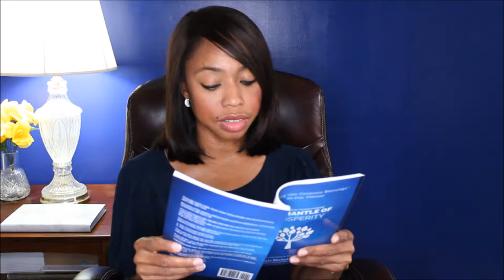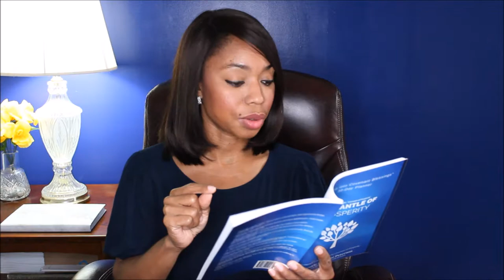How to Receive the Blessings of God: #13 (13 things to do) Apostle Michelle Peterson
Apostle shares How to receive the blessings of God. 13 things to do to receive the covenant Blessings of God. Very simple things all Christians should already do.

This List of Requirements if from her book "The Mantle of Prosperity." The Lord told her that He desired to enter into two Covenants with His people, these two Covenants are

1. Covenant of Blessings
2. Covenant of Prosperity.

Apostle shares details about these Covenants, God's responsibility and the requirements from those who will enter both these covenants.

Powerful and Lifestyle changing both. Get ready to walk with God like Enoch.